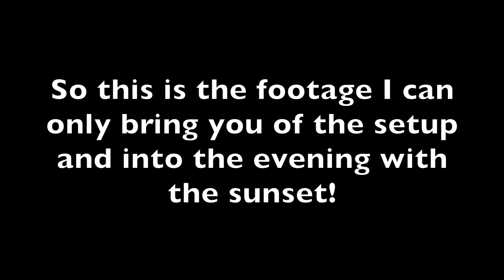MSR Access 1 - First Solo Wild Camp - Pen y Fan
This was my first solo wild camp and the first test of my new MSR Access 1 tent.

I haven't been out since wild camping in the Lake District last November. I have decided to put the Naturehike Cloud Peak 2 tent to one side and use my new MSR Access 1 4 season tent.

I parked down at Pont a daf car park and took the main corridor route up towards Corn Du and onto Pen y Fan. It was busy and I met many people, a lot of kind welsh people coming to see if I was going to be warm enough for this wild camp!

The skies cleared and I set up near the summit and sent my drone off to capture some stunning scenes which you will see in this video.

Unfortunately my GoPro decided to also go to sleep at night and never woke up which I think was down to cold batteries so this video captures the setup and evening as the light fades.

It was a fantastic night and I will be coming back here as it is my closest mountain from the Cotswolds!